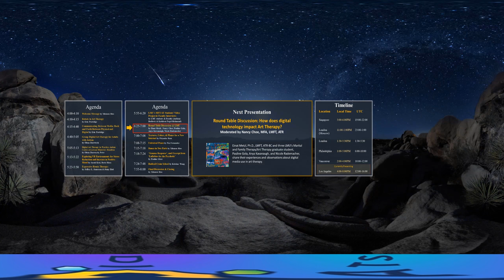H2P8 Los Angeles Round Table Discussion: How does digital technology impact Art Therapy?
Einat Metzl, Ph.D., LMFT, ATR-BC and LMU's Marital and Family Therapy/Art Therapy graduate students (Pauline Gola, Anya Kavanaugh, and Nicole Rademacher) share their experiences and observations about digital media use in art therapy.

Einat Metzl is the Chair and Associate Professor of LMU's Marital & Family Therapy/Art Therapy program. She is committed to expanding art therapy research and bridging our current paradigms of art therapy with related disciplines. Her previous work explored the interwoven and collective knowledge of wellness connected to Art therapy, sex therapy, disaster mental health, resilience, play therapy, intergenerational trauma, leadership and diversity, couples' therapy, and coping with loss.

LMU Graduate Students' Bio: Pauline Gola has a background in fine art photography and exhibited her work for several years. A graduate of USC’s School of Music, she was a DJ in dance venues and a Director of User Experience in the online music realm. Anya Kavanaugh is an artist and has exhibited her work in solo and group shows in New York, Los Angeles, San Francisco, St. Louis, and Berlin. Nicole Rademacher received her MFA in Electronic Integrated Arts from Alfred University and has exhibited and screened work worldwide including Transmediale, Harvestworks, LOOP Video Art Festival, 18th Street Arts Center, and at LAX Airport.